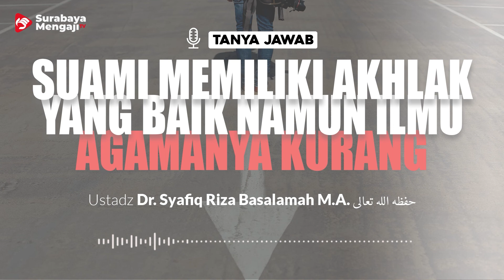[TAJI] Suami Memiliki Akhlak Yg Baik Namun Ilmu Agamanya Kurang - Ustadz Dr Syafiq Riza Basalamah MA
[TAJI] TANYA JAWAB SURABAYA MENGAJI

Semoga Bermanfaat
Allahu yubarik fiikum

SM Info:
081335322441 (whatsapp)